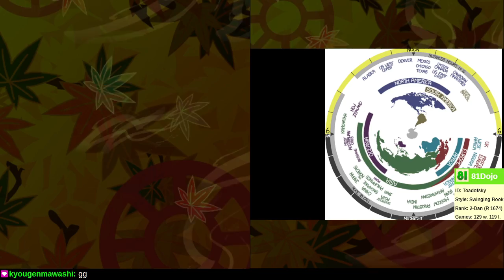[197] Road to 1-Dan on Shogi Wars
Keep the rook and the king apart, if you value both.